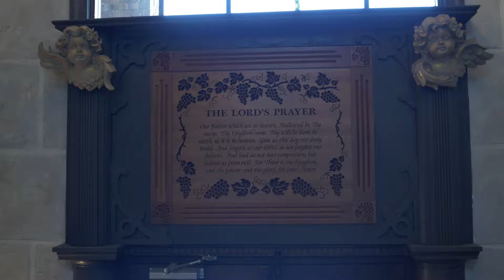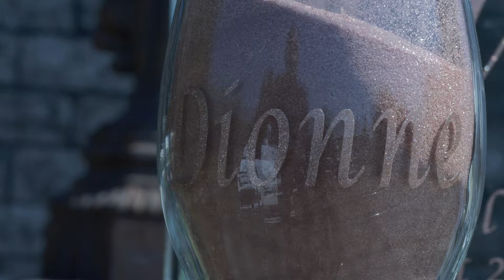Dionne & Tony Wedding Day